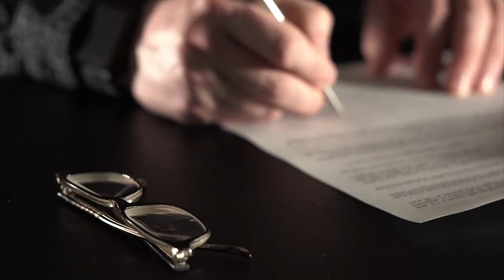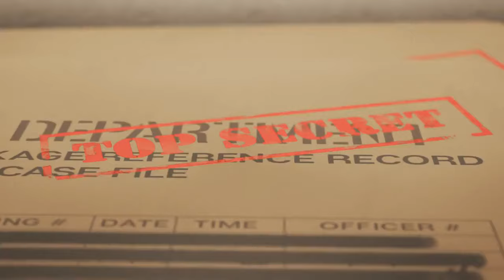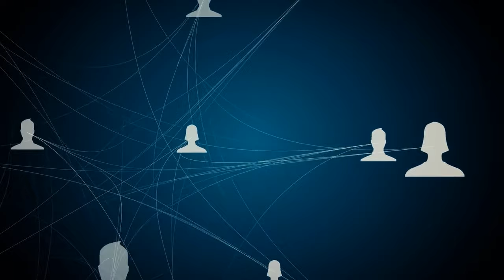Weltweiter Ausbruch eines neuen, tödlicheren Virus im Frühjahr 2024!? - Pandemie 2.0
Wird im Jahr 2024 "die Welt untergehen"?
Diese Frage beschäftigt zurzeit viele Menschen in den sozialen Medien.
Düstere Prophezeiungen und schreckliche Weltuntergangsvorhersagen für das Jahr 2024 haben sich in den letzten Wochen stark gehäuft, wie nie zuvor.

Insider aus Politikerkreisen behaupten, dass in diesem Jahr ein verheerendes Ereignis stattfinden wird, das die ganze Welt betreffen soll.
Die Bundesregierung soll davon Bescheid wissen und bereits umfangreiche Maßnahmen vorbereitet haben.

Es soll sogar ein geheimes Dokument der Bundesregierung existieren, in dem all diese Maßnahmen aufgeführt und genau erklärt werden. Auf diese heftigen Maßnahmen werden wir gleich im Video näher eingehen.

Wir haben lange recherchiert, um herauszufinden, um welches Ereignis es sich handeln könnte.
Was wir herausgefunden haben, ist äußerst schockierend...